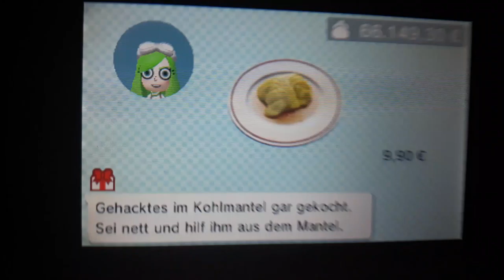Tomodachi life EarthGrassGirl is Take a Bath and Shower